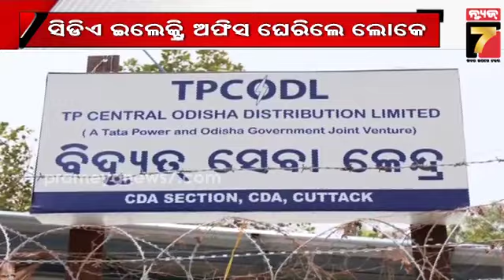ଅଘୋଷିତ ବିଦ୍ୟୁତକାଟକୁ ନେଇ ସିଡିଏ ଇଲେକ୍ଟ୍ରିକ ଅଫିସ ଘେରିଲେ ଲୋକେ | Locals gherao the CDA Electric office